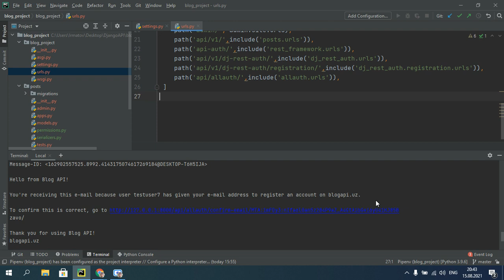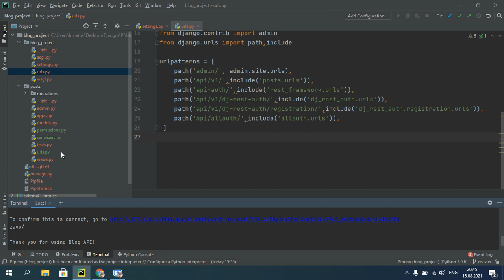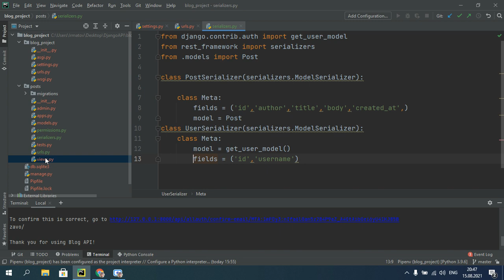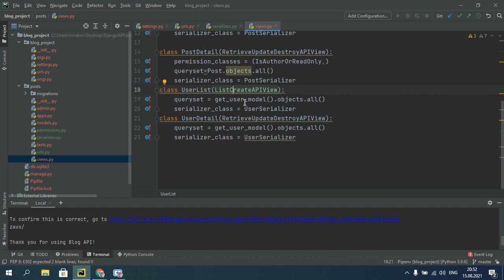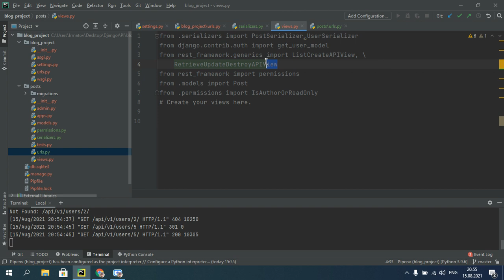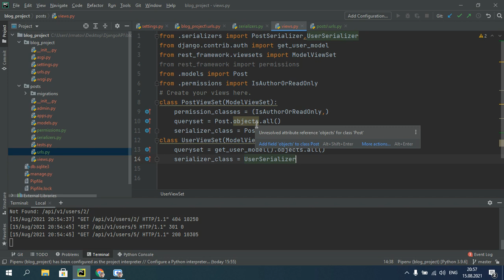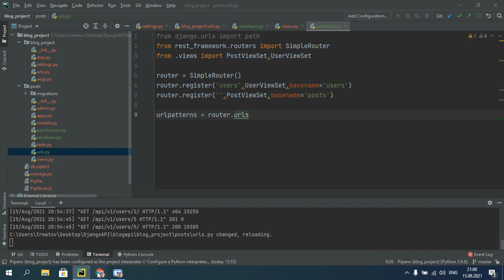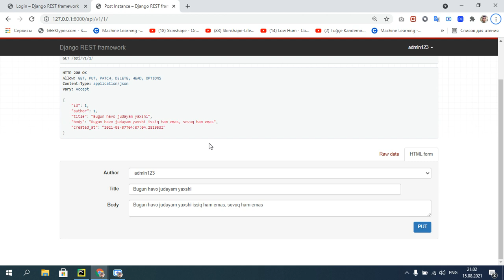#10. Django Rest framework | Viewsetlar va Routerlar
Biz bu darsda Viewsetlar va Routerlarning nima ekanligini va qanday ishlashini o'rganamiz.